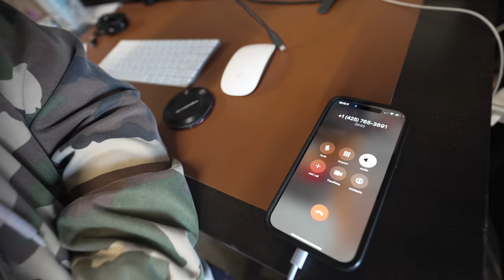I BROKE MY $20,000 SPORTBIKE IN 3 SECONDS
IT TOOK 3 SECONDS TO BREAK MY $20,000 SPORT BIKE.